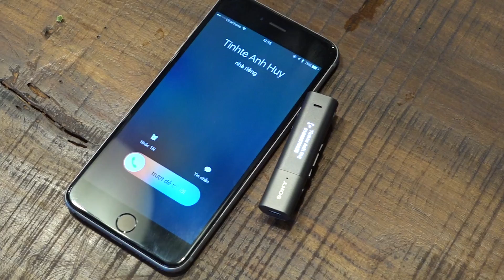Đánh giá chi tiết tai nghe bluetooth Sony SBH54